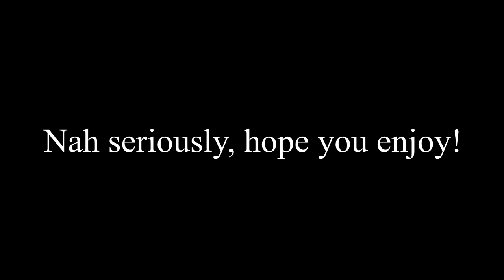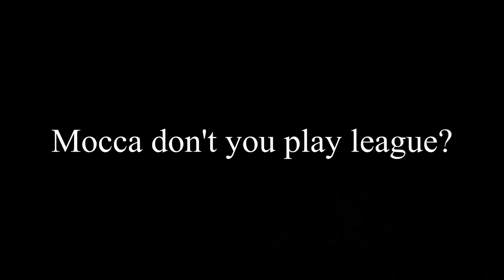Mocca's Return - Video Gaming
Hey everyone!
Im back with a little goofy video of my first "edited" video lol.
Just some fun games.